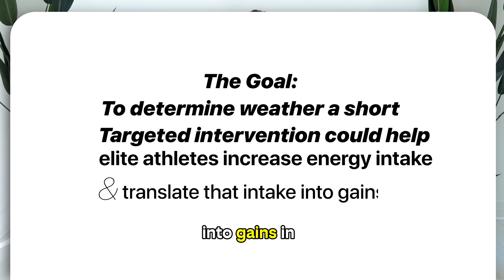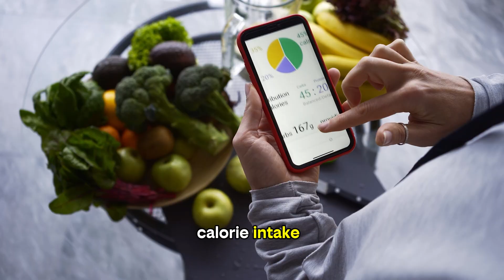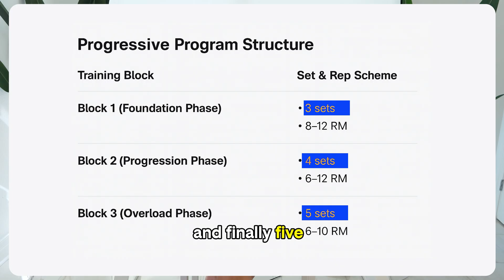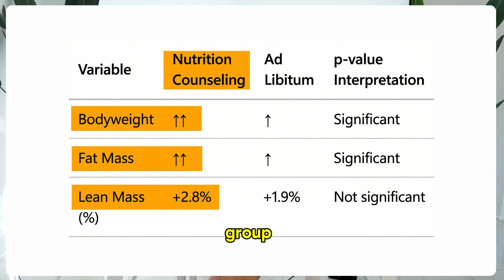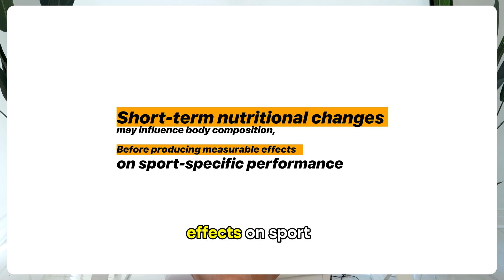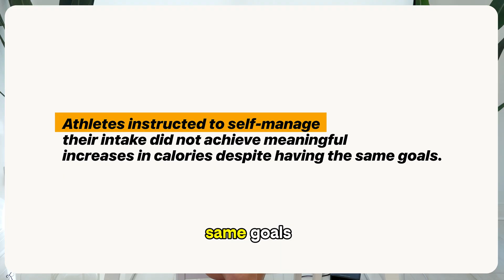Does nutrition coaching in elite athletes work better than flying solo?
Does structured nutrition counseling actually help elite athletes gain more lean mass and improve performance compared to trying to “just eat more” on their own?

In this video, we break down a controlled intervention study comparing individualized dietitian-led nutrition coaching versus self-managed calorie increases in elite athletes over a 10-week high-volume training block. We look at energy intake, body composition changes, strength, sprint performance, and jump performance — and discuss what the results mean for athletes, coaches, and practitioners working in high-performance sport.

If you’re interested in sports nutrition, energy availability, lean mass gains, and evidence-based coaching, this breakdown walks you through the study design, findings, and practical takeaways without hype.

What you’ll learn in this video:

Whether nutrition coaching actually increases calorie intake in elite athletes

How guided fuelling compares to ad-libitum eating

What happened to lean mass, fat mass, and body weight

Why performance outcomes didn’t change as much as expected

What this means for long-term athlete development

Timeline

00:00 Introduction and study question
00:42 Energy availability and fueling challenges in elite athletes
01:08 Why gaining weight is difficult even at the elite level
02:18 Study design and intervention overview
03:35 Nutrition counseling vs. self-managed intake
04:16 Training program and testing methods
05:20 Energy intake results
05:57 Body weight and body composition changes
06:35 Performance outcomes: strength, sprint, and jump
07:18 Interpretation of lean mass findings
08:32 Limitations of DEXA and measurement considerations
09:10 Practical takeaways for athletes and coaches

Helping Women Feel Better Through:
👉🏼 Stronger body image & self-confidence
👉🏼 Increased strength, hypertrophy & fitness
👉🏼 Smarter nutrition & science-based programming
👉🏼 Better performance, recovery & injury prevention
👉🏼 Practical tools you can actually use every day

★ Instagram (daily tips & behind-the-scenes): @hollytbaxter

About Holly:
Holly T. Baxter, A.P.D. — Online Nutrition & Physique Coach
World Champion Natural Fitness & Figure Model | IFBB Bikini Pro
M.S. Dietetics | B.S. Food Science & Nutrition